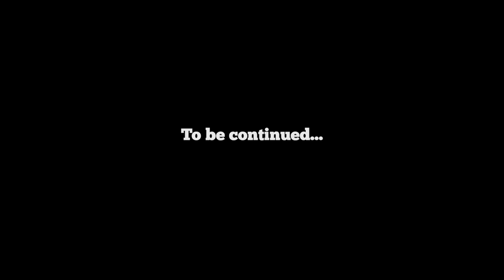Minecraft LAN Part Season 3 Episode 6 Part 1 - Pillager Adventure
While exploring a little bit, we found a Pillager outpost! Let's see what is going on inside?

I'm raising money for the National MS Society in the 2022 MS Walk on April 24th. All donations go directly to the National MS Society and go to fund research and support for people living with multiple sclerosis.

I was diagnosed with MS in 2012. MS is an autoimmune disease that attacks the myelin sheaths around nerves in the brain and central nervous system causing a wide variety of symptoms, and currently has no cure and only treatments of questionable effectiveness. Last year I raised over $2,000 and was one of the top individual fundraisers in the country. This year I would like to raise even more. Thanks!